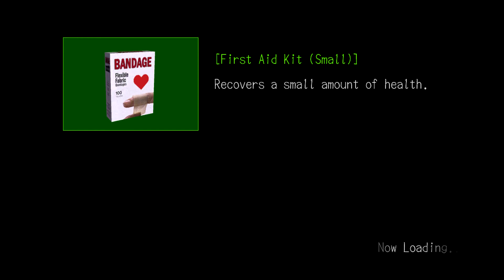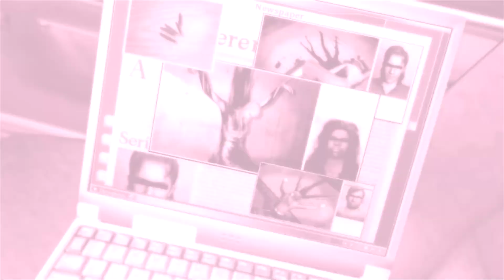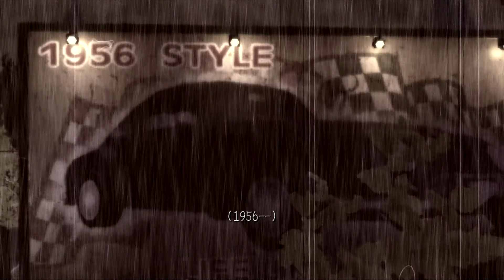Deadly Premonition - 43